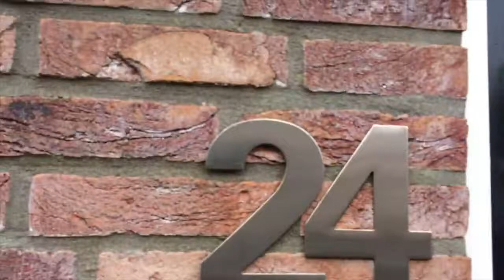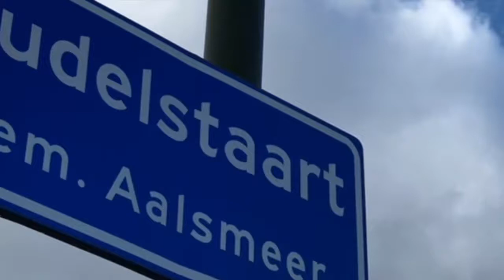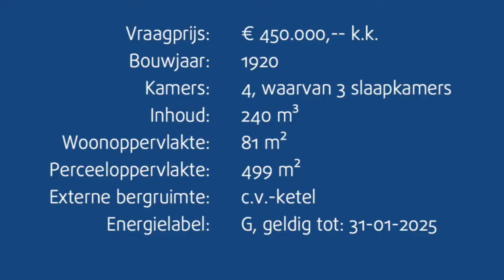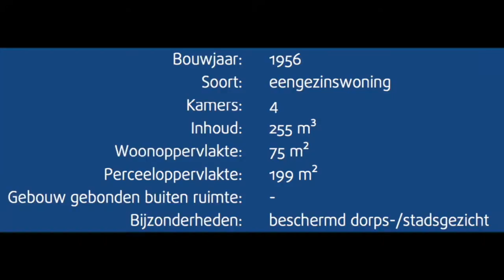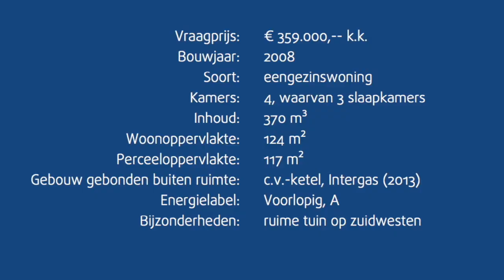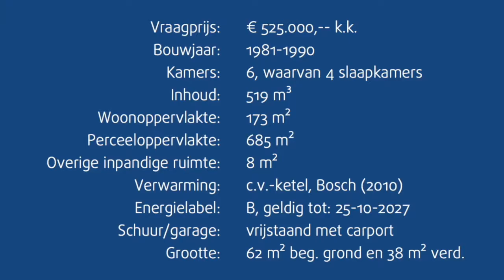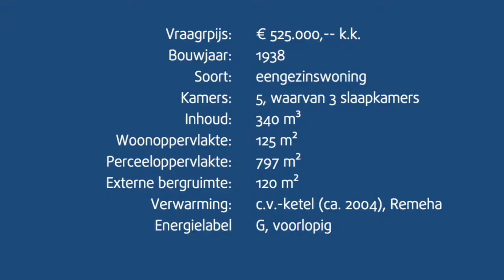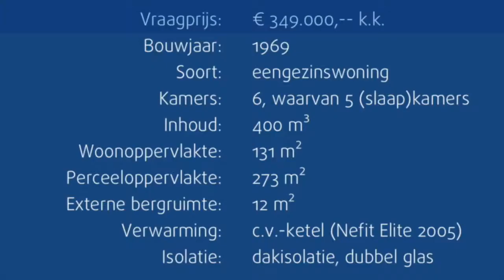Wonen | Aalsmeer | Kudelstaart | Rijsenhout | Eveleens Makelaars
Punterstraat 2
1431 CT
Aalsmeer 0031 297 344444